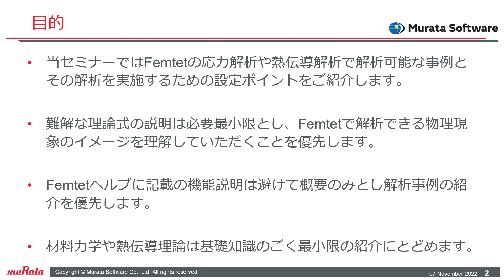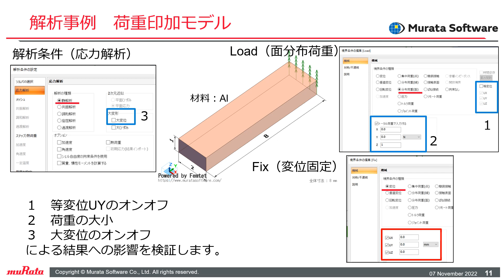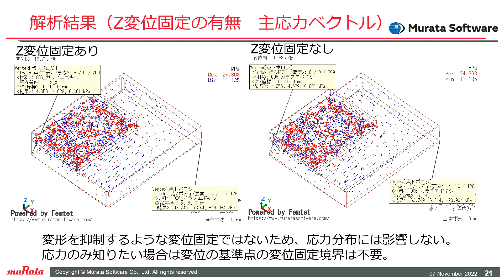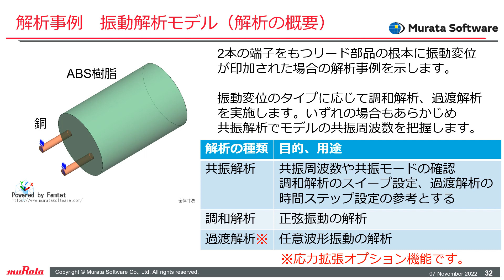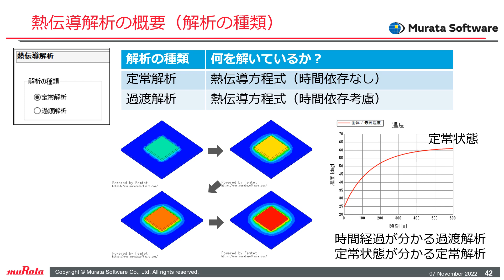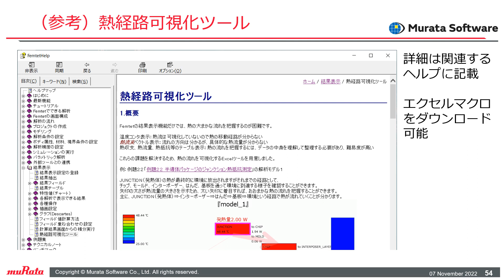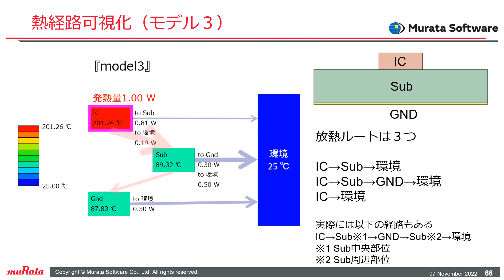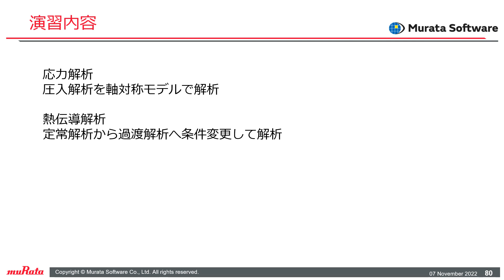応力熱伝導解析入門セミナー2022(人工音声)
応力解析、熱伝導解析の入門セミナー（人工音声）動画です。
前半の31分が応力解析、後半の23分が熱伝導解析の内容となります。
00:00 応力解析の部
31:00 熱伝導解析の部